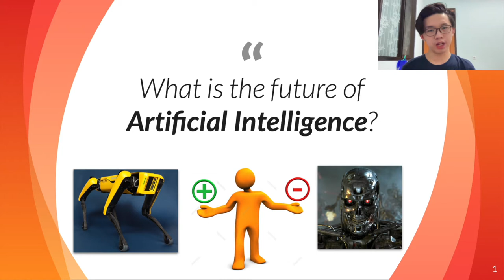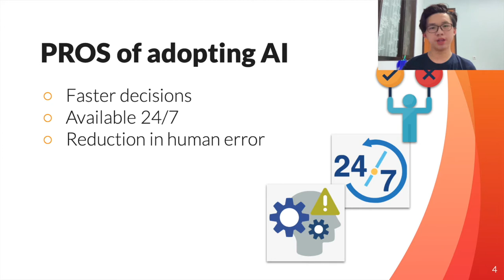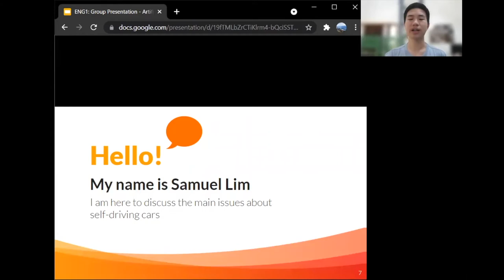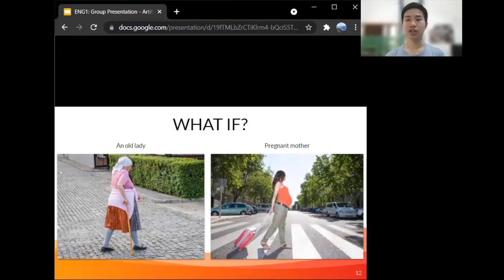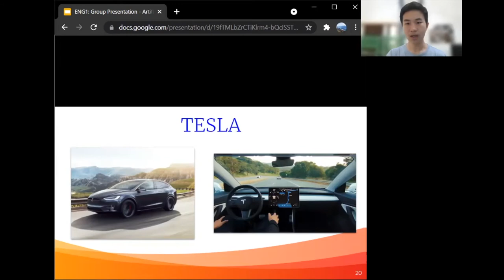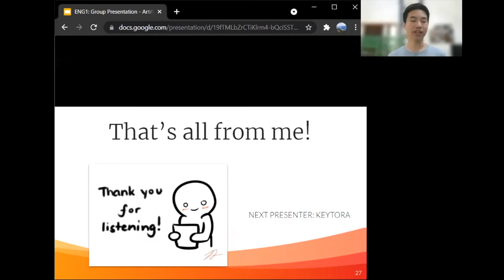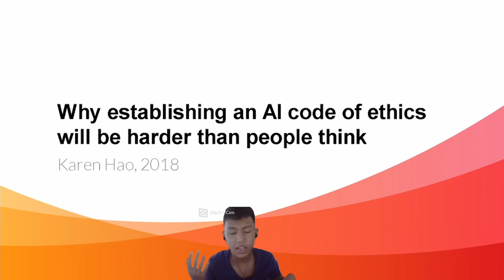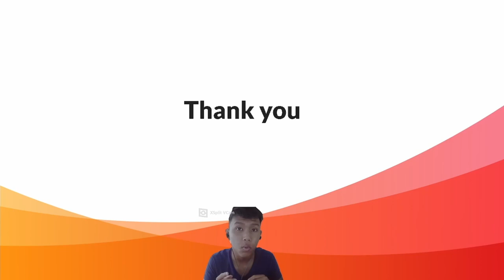Is the overall impact of Artificial Intelligence positive or negative?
ENG1 - Presentation (Artificial Intelligence)
Members: Vilbert, Samuel, and Keytora